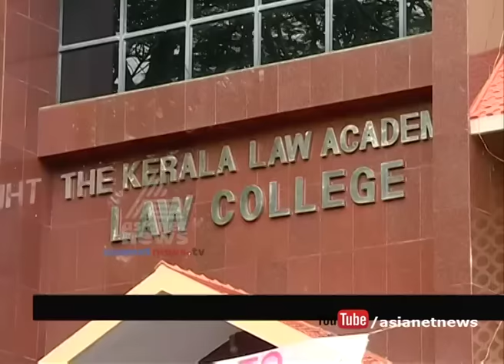Law Academy issue : Lakshmi Nair meets Kanam Rajendran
Law Academy issue : Lakshmi Nair meets Kanam Rajendran . CPI denied his request